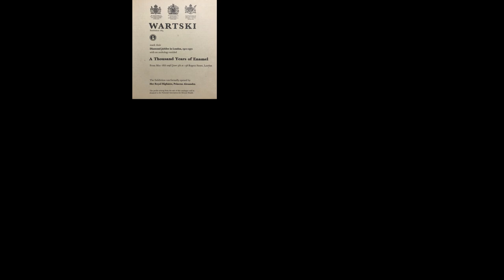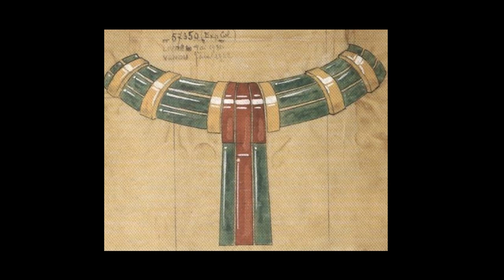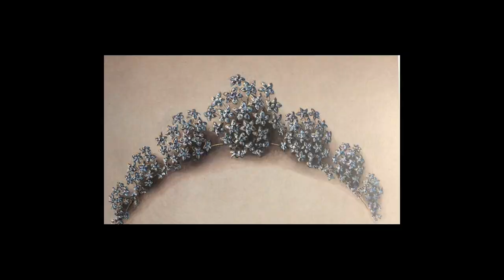Unveiling the World's Finest Jewelers - Ascan, Babst, Belperron, bogden, Boucheron, Bulgari!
Life and work of the world’s most renowned jewelry designers.
Ascan is a renowned jeweler known for its exceptional craftsmanship and timeless designs. Their pieces often showcase a perfect blend of contemporary aesthetics and traditional techniques. From stunning diamond engagement rings to exquisite gemstone necklaces, Ascan's creations exude elegance and sophistication. Join us as we delve into the captivating world of Ascan, exploring their rich heritage, iconic collections, and the stories behind their most remarkable pieces.
Babst's innovative designs push the boundaries of conventional jewelry, incorporating unexpected materials and unconventional shapes. Journey with us as we delve into the fascinating realm of Babst, unraveling the inspiration behind their distinctive creations and exploring the secrets of their cutting-edge craftsmanship.
Belperron's designs are renowned for their bold, sculptural forms and intricate details. With a distinctive style that captivates the eye, their pieces have adorned the most discerning collectors for decades. In this episode, we uncover the artistic genius behind Belperron, uncovering the stories behind their iconic creations and exploring the enduring influence of their innovative designs.
Bogden creates breathtaking jewelry pieces that are as unique as they are precious. From rare gemstones to flawless diamond creations, Bogden's designs exude opulence and elegance. Join us on a journey through Bogden's distinguished legacy, discovering the inspiration and artistry behind their magnificent masterpieces.
Boucheron, a legendary jewelry house with a rich heritage that spans over a century. Boucheron is renowned for its exquisite craftsmanship and iconic designs, which have adorned royalty, celebrities, and connoisseurs of luxury.
Bulgari has captured the essence of Italian glamour, creating extraordinary jewelry pieces that have become cultural icons. From their iconic Serpenti watches to their vibrant colored gemstone creations, Bulgari's designs exude a distinct blend of elegance and audacity. Join us as we explore the allure of Bulgari, uncovering the heritage, innovation, and the indelible mark they have left on the world of fine jewelry.